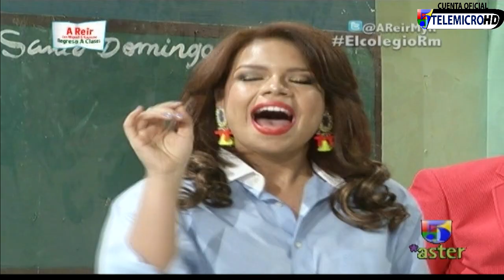A Reír con Miguel y Raymond: Luis Manuel Aguilo y Pinguilo en la Escuela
Comedia de Luis Manuel Aguilo y Pinguilo en la Escuela por A Reír con Miguel y Raymond.